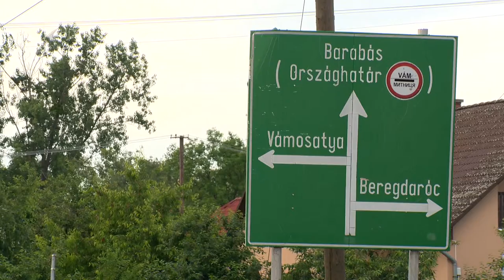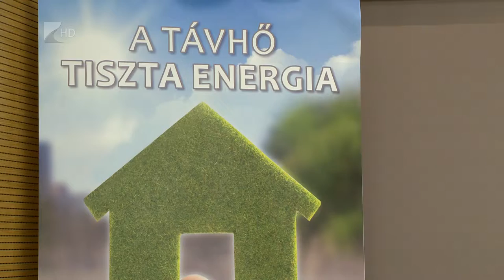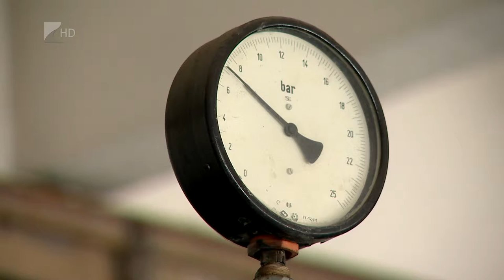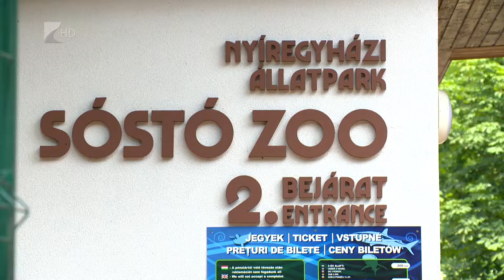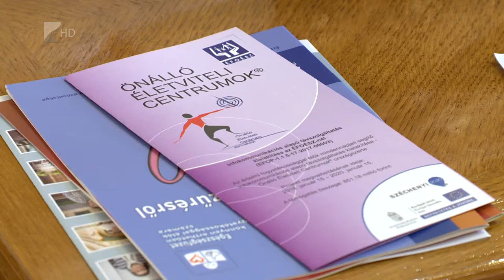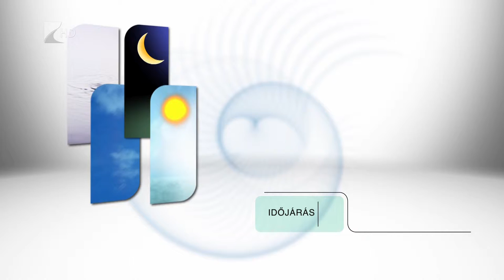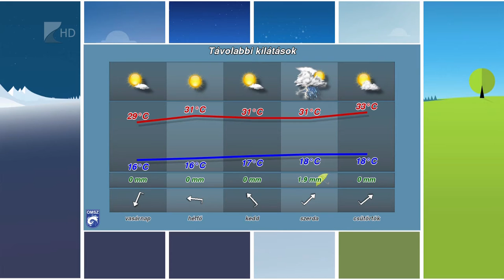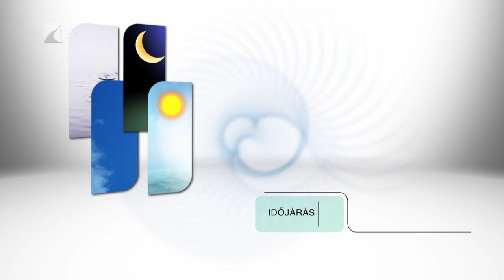Híradó 2019.06.07. - Kölcsey Tv